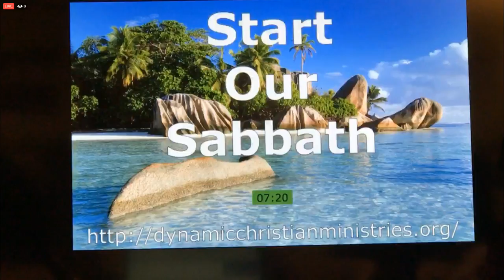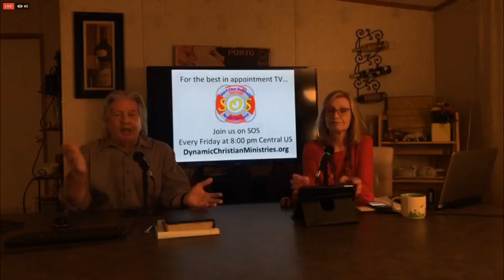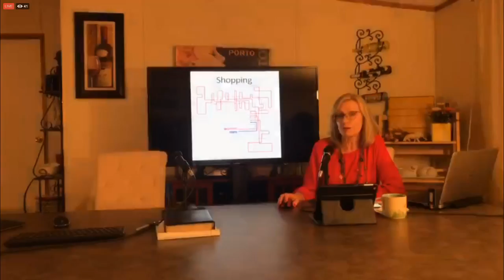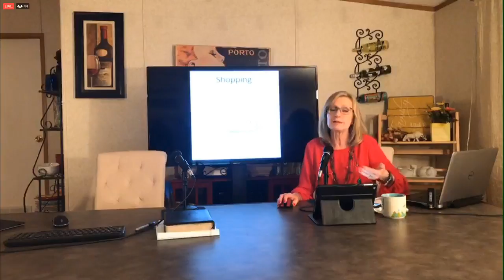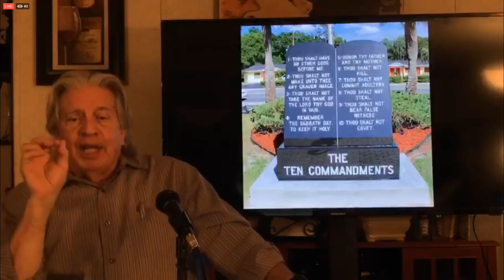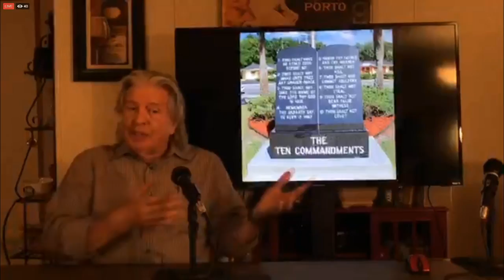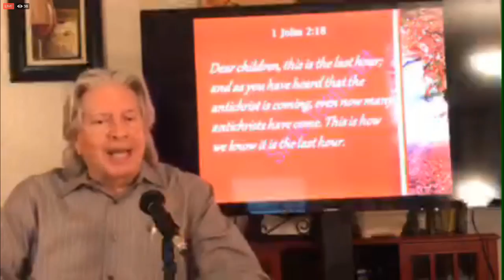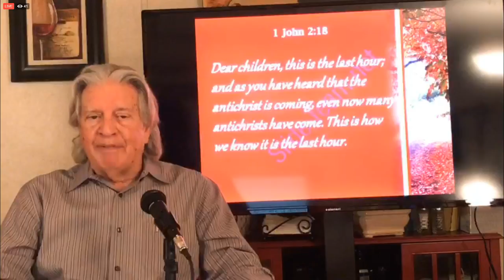SOS #62 Were the Apostles Mistaken About When Jesus Will Return?